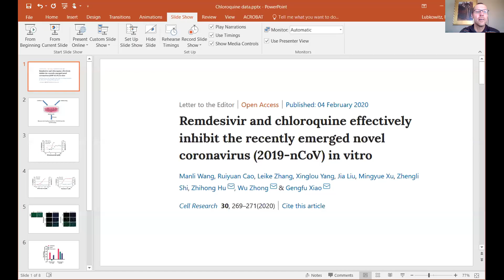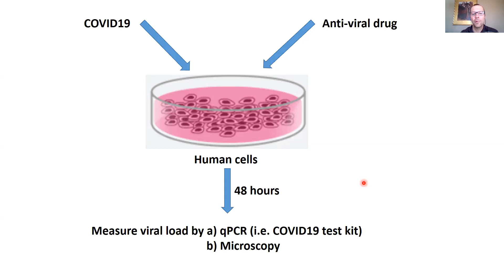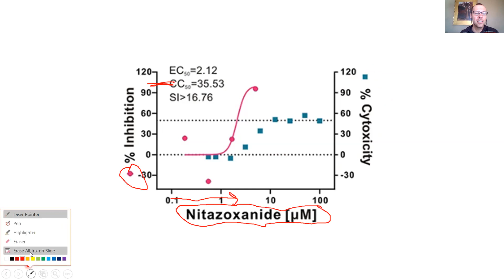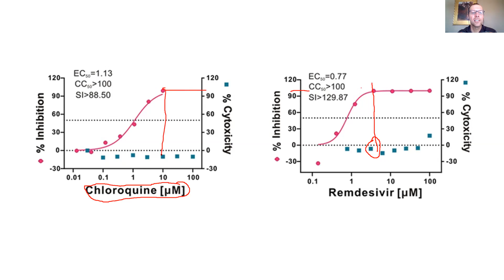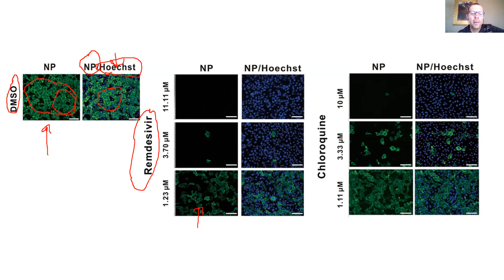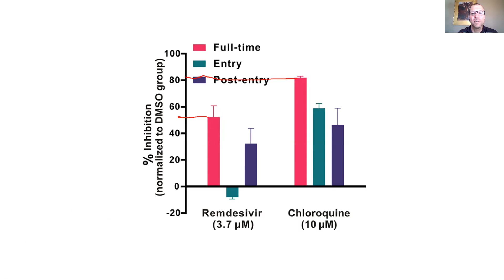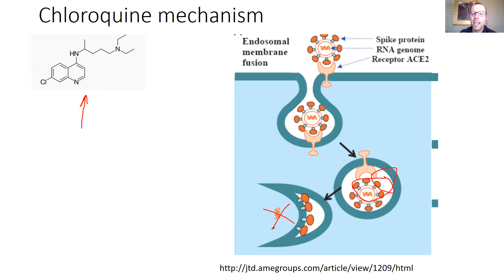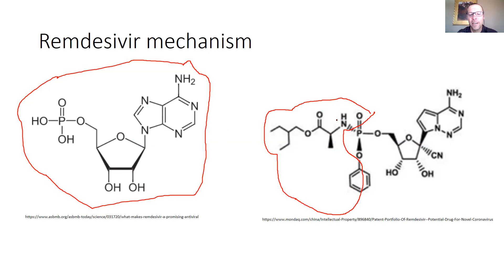Can chloroquine help with COVID19? Let's look at some data!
Chloroquine has been floated as a potentially promising drug in treating COVID19. Let's look at one of the seminal papers published in February and see what the data says. Scientists and non-scientists will enjoy!